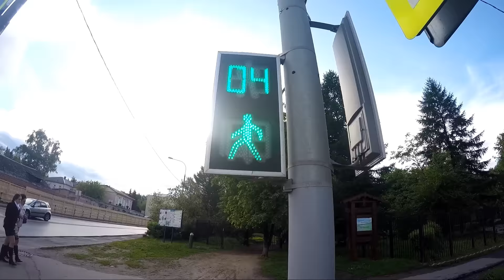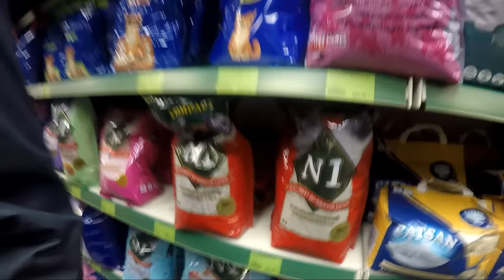VLOG: ДИНОЗАВРИК //Benetton // НАПОЛНИТЕЛЬ НА ВКУС // КОШерные диванчики